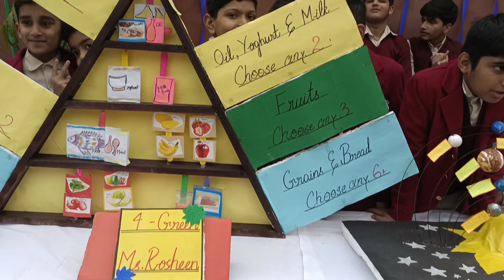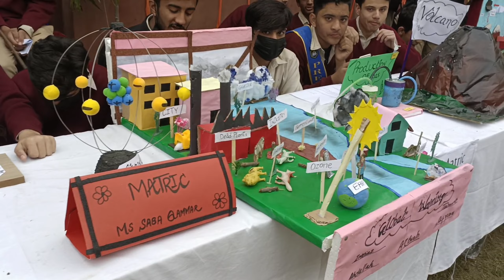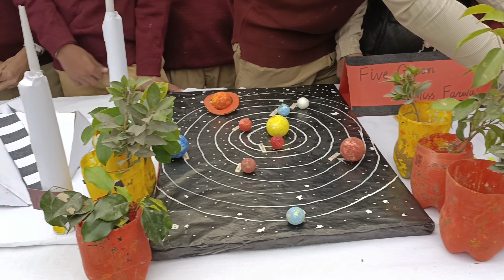Art And Science Exhibition Held At School | Art Corner | Art Craft | Farwa Tehreem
Art and science exhibition at School
Science and Arts Exhibitions so that our students get a chance to pursue their passion and interest in life. This generates a platform for innovation and art..